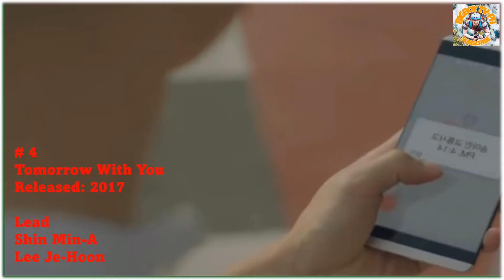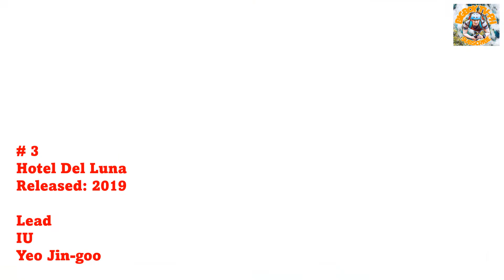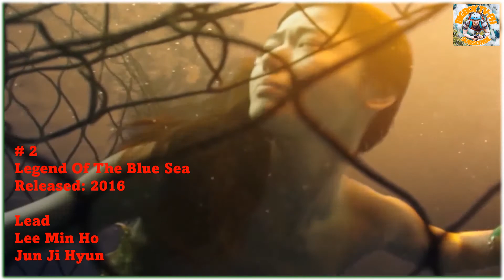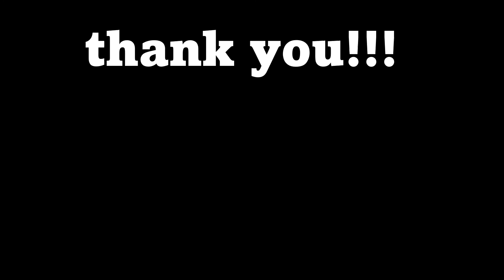My Top 5 Fantasy-Romance KDrama! Too good to be true love stories!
Good Day!  Welcome to BIGBOY TV-PH CHANNEL.

This Channel is highly engaging and inter active original commentary, and travel budget tips with unique and creative edits.

I make sure to provide you with best and most unique content every day!